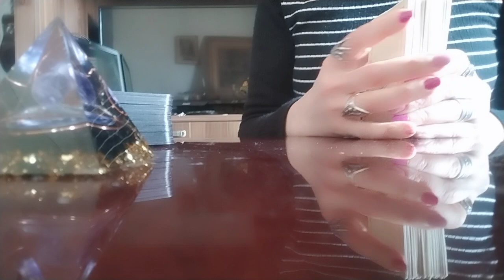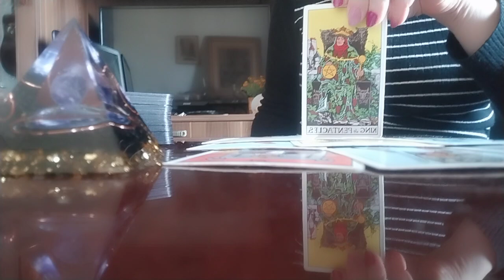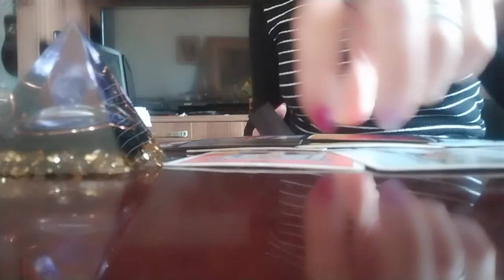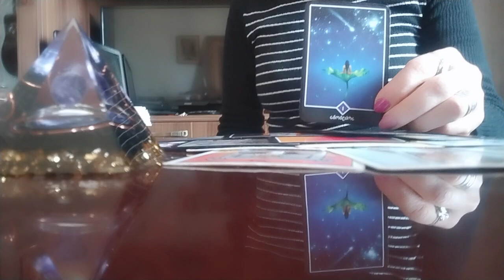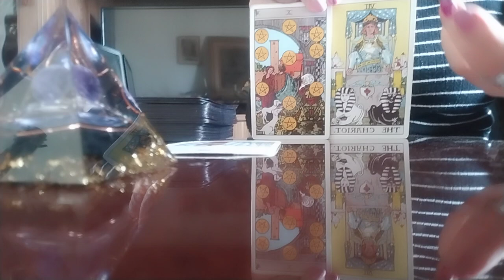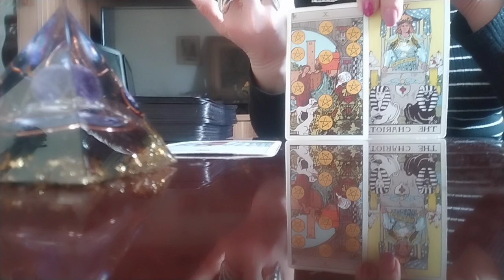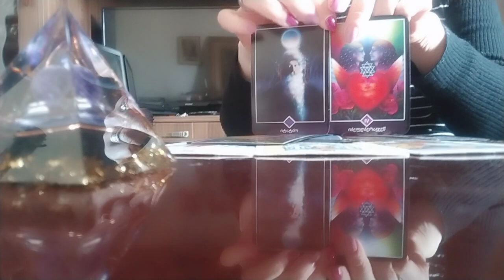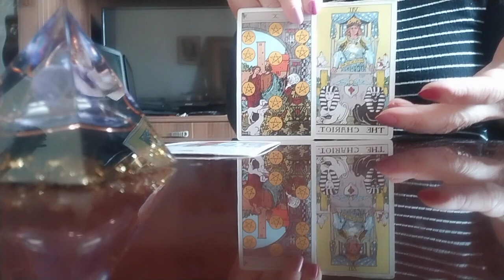თქვენ და მიმდინარე თვე/ჩანაფიქრები, ურთიერთობა და მოულოდნელი კარგი ამბავი🥰✨👍